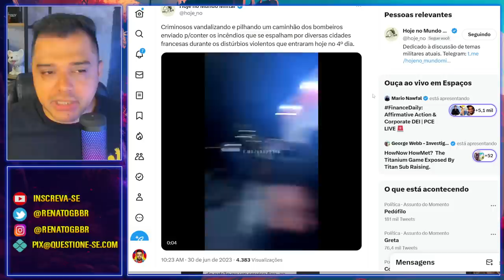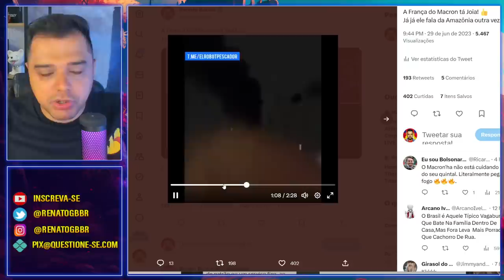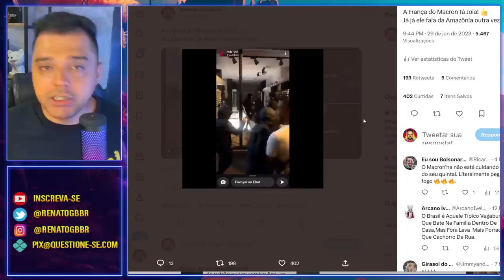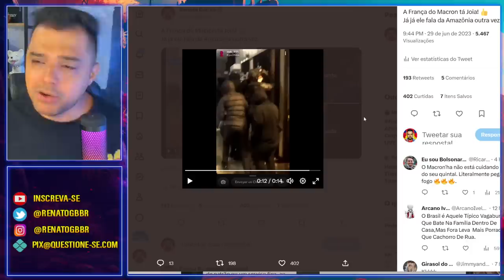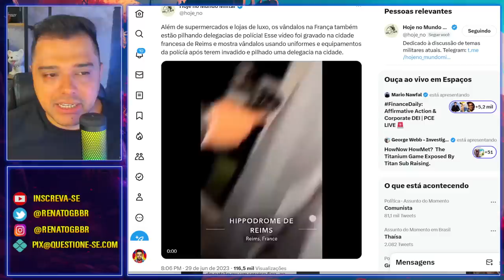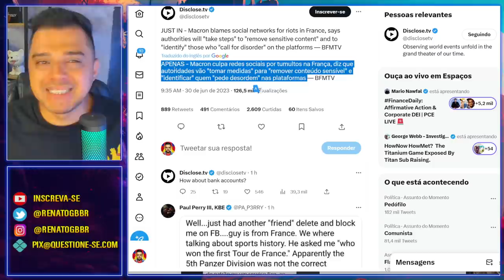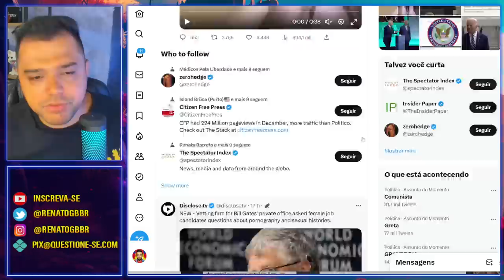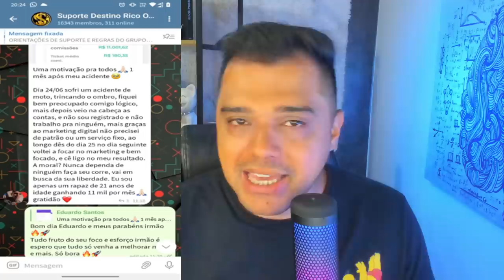Noites de TERROR na França. Estão queimando tudo!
Após a morte de um rapaz, protestos eclodiram por toda a França. O caos foi instalado.